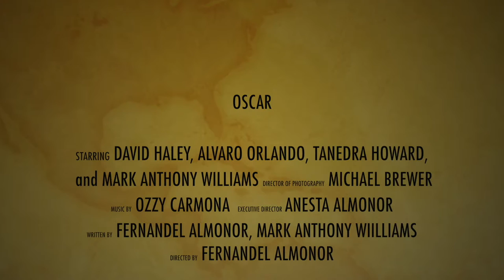OSCAR teaser trailer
1st Place Winner of 2017 Hollywood Black Film Festival Feature Film Jury Award